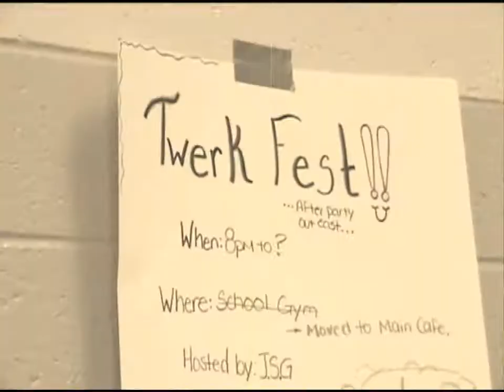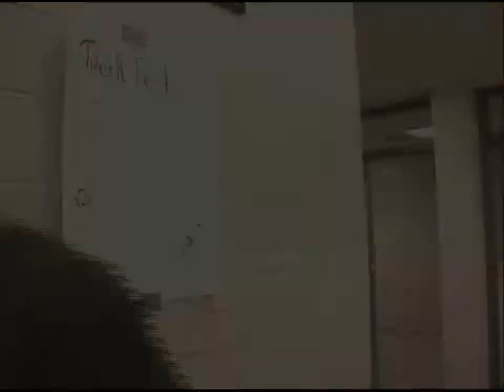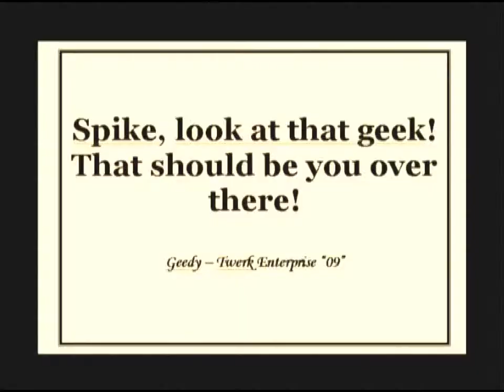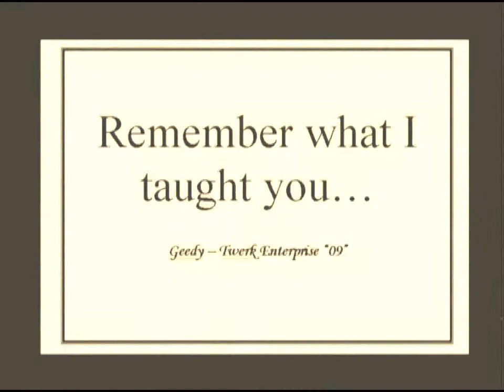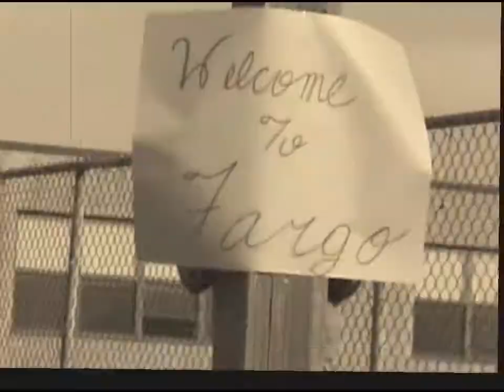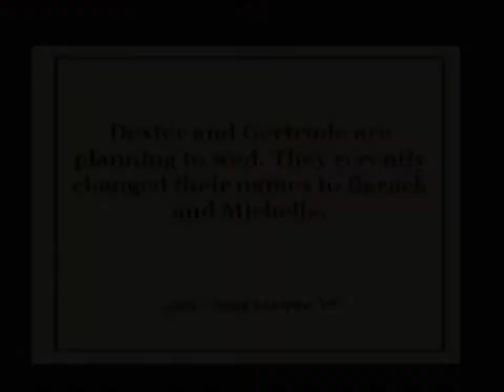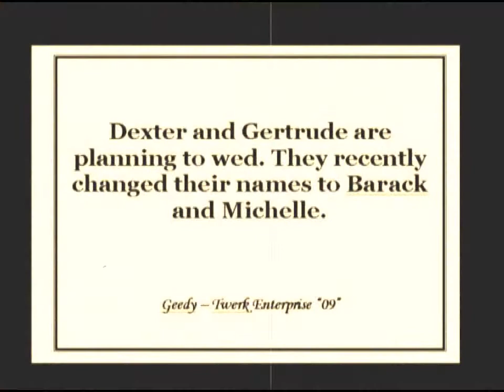SILENT MOVIE -- The Square Root of Love -- Part 2 of 2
AIR DATE: March 2009

ACTORS: The entire Speech and Drama III Class

EDUCATIONAL OBJECTIVES:

•Students will identify general characteristics inherent to silent film making by viewing a full-length film and completing an accompanying worksheet.

•Students, working in collaborative groups, will select a conflict, plot and theme to be presented through their Silent Movie videotaped projects.

•Students, working in collaborative groups, will construct a Storyboard prior to filming their Silent Movie Videotaped projects.

•Students will dramatize actions that display characteristics of pantomime to ensure that all emotions are discernable to the audience.

•Students will appraise their videotaped creations and select the best takes and scenes to be inserted in the final product.